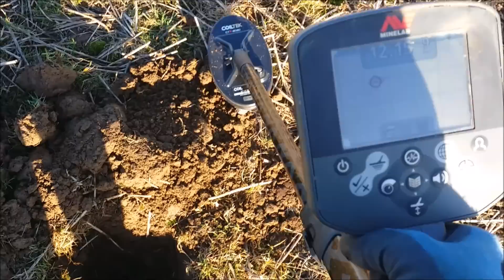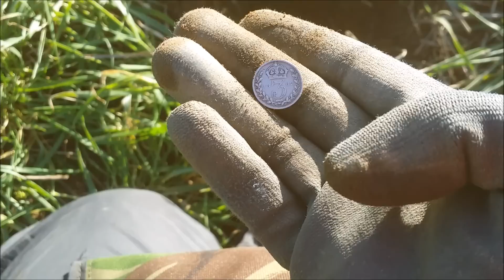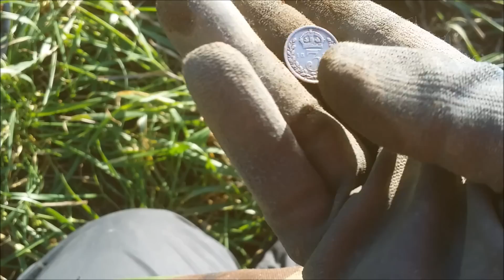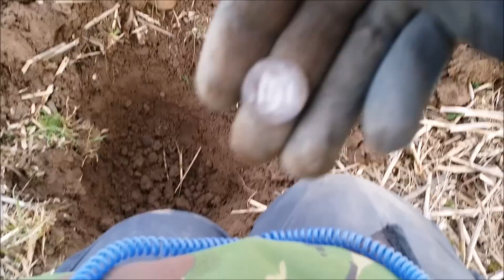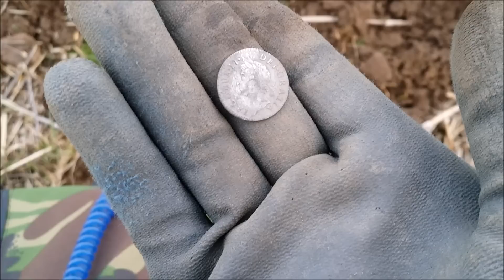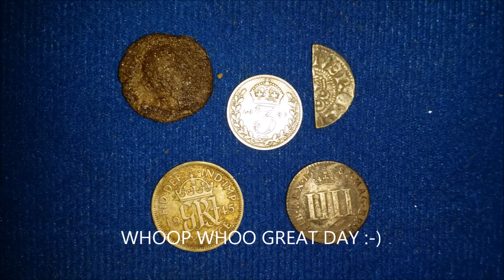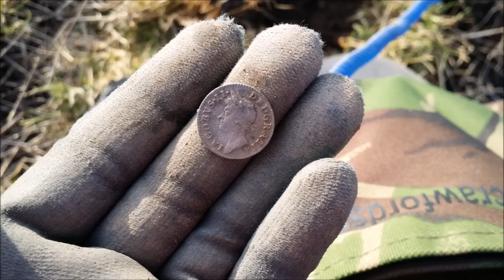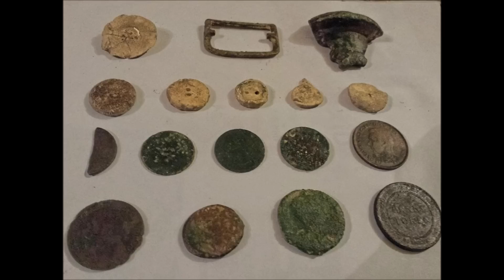CTX 3030 finds Rare James II groat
Some groups may be of use to you i find them very useful and also kingdigger metal detector supplies really great and good quality products, Give him a try :-)